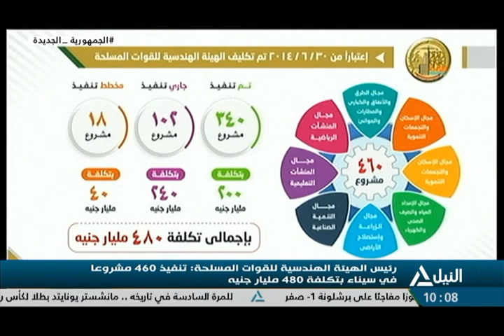نشرة العاشرة صباحاً 27-2-2023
متابعة لاهم الأحداث السياسية والعربية والعالمية